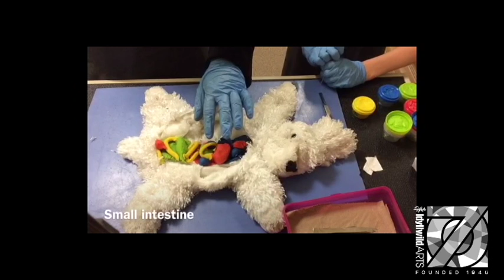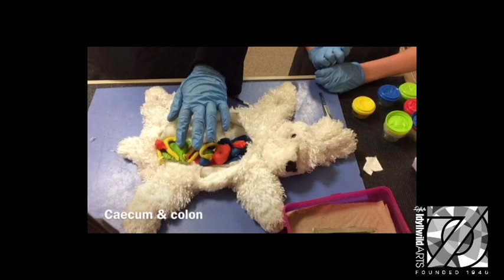How to dissect a rabbit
Idyllwild Arts held a "how to" contest, asking students to create a short video of their choice. Here's Submission 3, "How to Dissect a Rabbit". ‪#‎idyllwildarts‬ ‪#‎howto‬